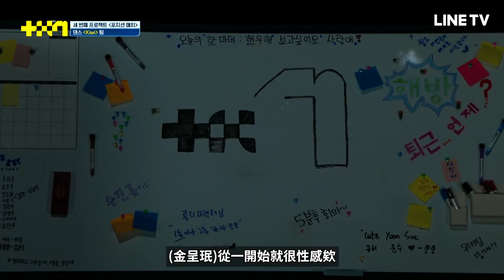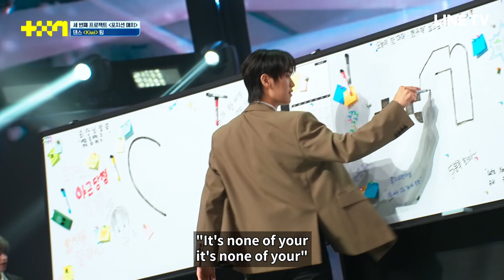【PROJECT 7】EP4精華：全員正裝開跳'Kiwi' 大秀腹肌惹全場驚呼 上演辦公室輕喜劇｜權良禹＆山口智士＆禹河準｜LINE TV 共享追劇生活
劇情簡介
韓國選秀節目創舉！組合升級偶像團體選秀節目，由觀眾親自挑選組成的互動式選秀節目，分成團隊 / 個人 / 外國人 / 練習生類別，總共約 200 多名參賽者。最終挑選出七人，組成挑戰國際巔峰王位的新團體！由觀眾投票決定每一回合的組合與對戰陣線，集體住宿、採訪、貼身拍攝，能如實呈現參賽者進步的過程及日常點滴。

短劇館｜每集10分鐘隨你滑
直播台｜24HR話題節目連著看